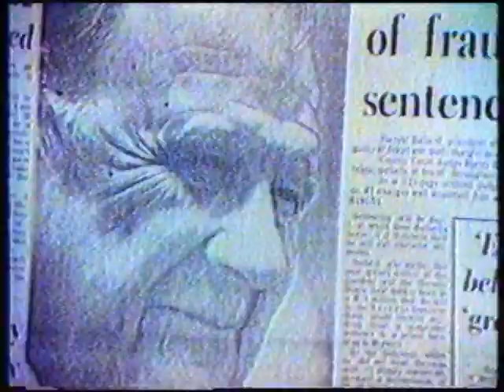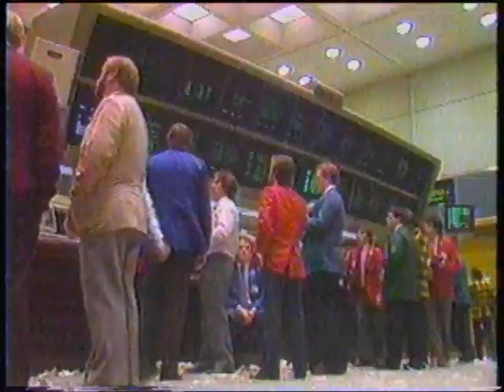Harold Ballard Dies - April 11th, 1990 CBC News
CBC National News from April 11th, 1990 with Peter Mansbridge anchoring. Harold Ballard Obituary